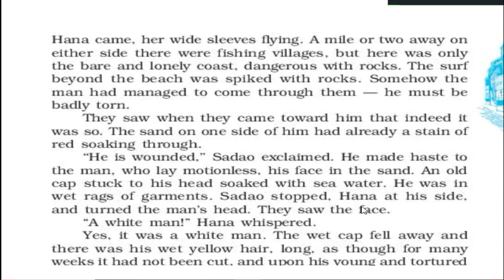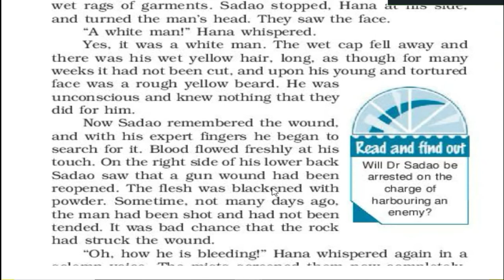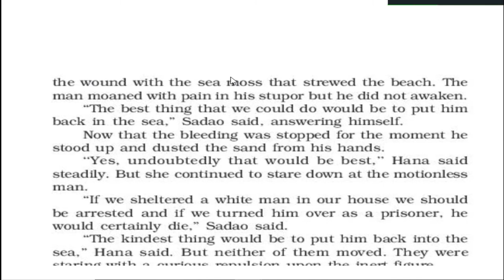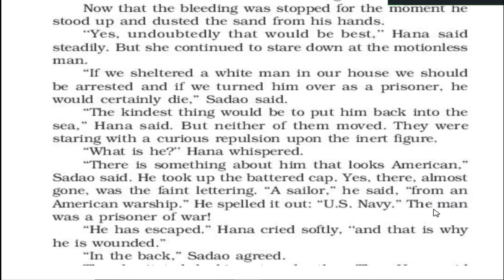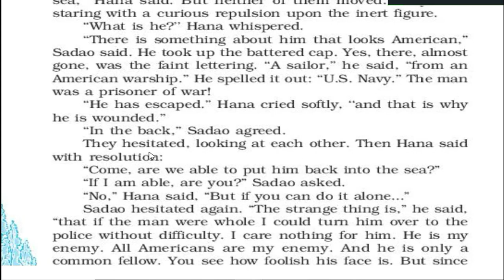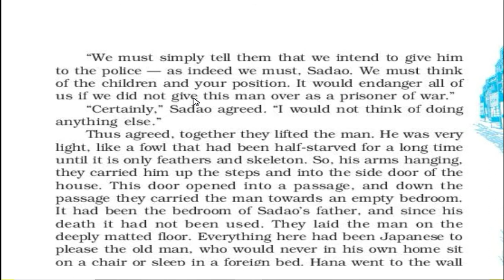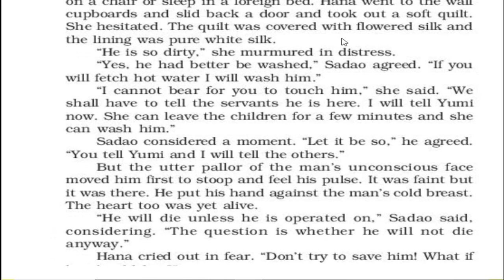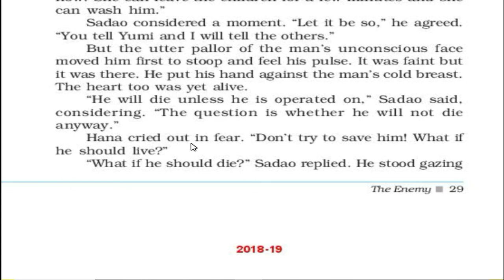The Enemy Part 2, Class 12 English, NCERT CBSE, English master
The video explains line by line about the chapter in different parts. It is made for educating student online to save their time and energy.
ENGLISH MASTER
THE ENEMY